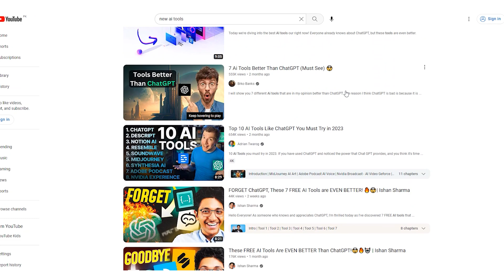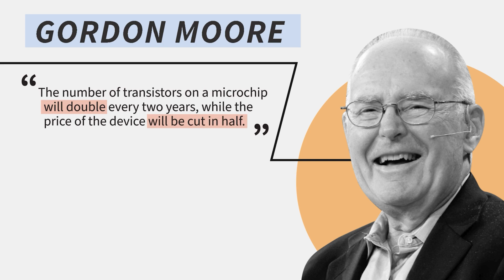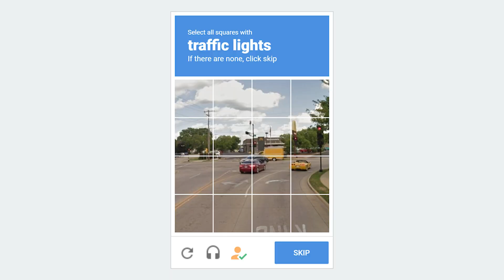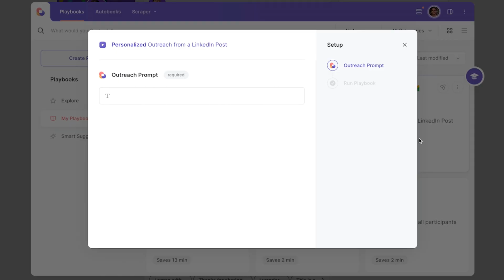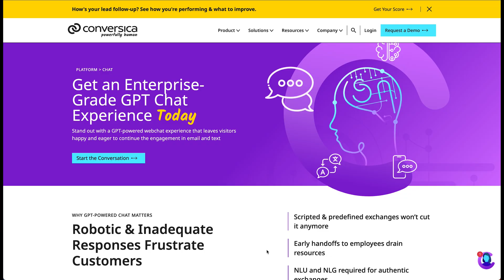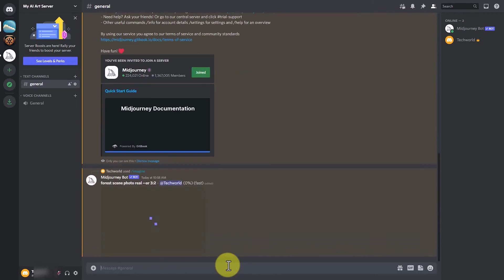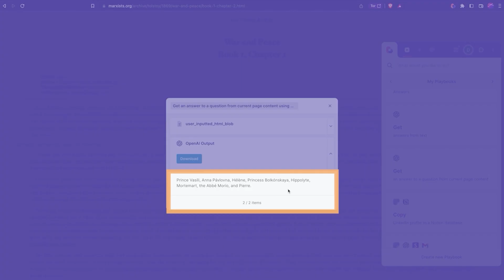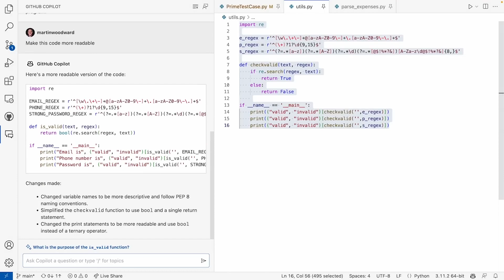The Hottest AI Tools Review (By Industry)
📖  Video Chapters:
00:00:00 Introduction
00:01:44 AI Fundamentals
00:03:54 Practical AI Tools
00:04:37 Sales AI Tools
00:05:06 Marketing AI Tools
00:05:39 Copywriting AI Tools
00:07:11 Design AI Tools
00:07:39 Video AI Tools
00:08:15 Research AI Tools
00:08:44 Workflow Automation AI Tools
00:09:35 Programing AI Tools
00:10:28 Resources

🤖  About Bardeen
Bardeen is a productivity app that automates your manual tasks with shortcuts. Follow our channel to learn about the latest tips about automating your day-to-day workflows and staying productive as a knowledge worker.

ℹ️ Need help? Join our Slack community